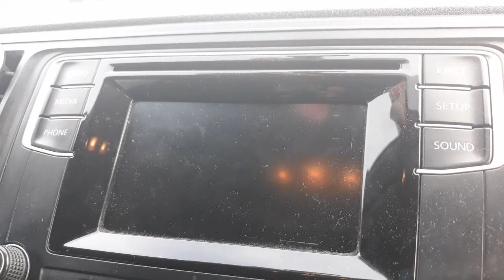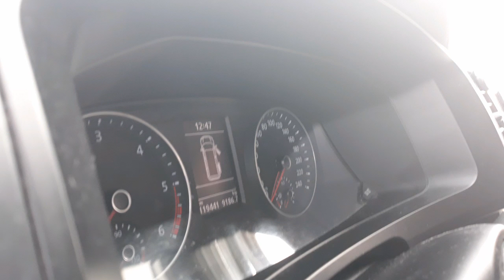Volkswagen Transporter (T6) 2.0TDI 140PS Detaylıca İnceledik...{SÜRPRİZ KONUKLU}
Hepinize merhabalar arkadaşlar.

Sizler için gayet hızlı bir Volkswagen Transporter inceledik hemdeeee sürpriz konuğumuz ile birlikte...

İyi seyirler...